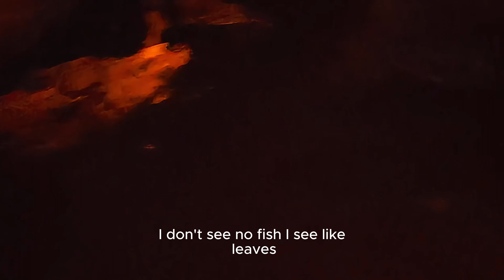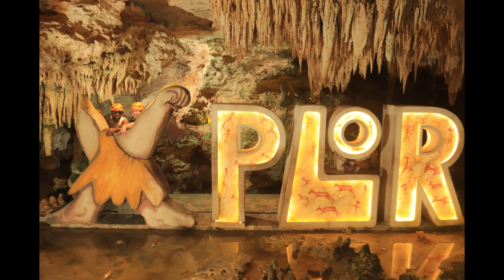Xcaret Xplor Part 2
Clips of the Xplor Park during our Feb 2024 trip to Playa del Carmen.